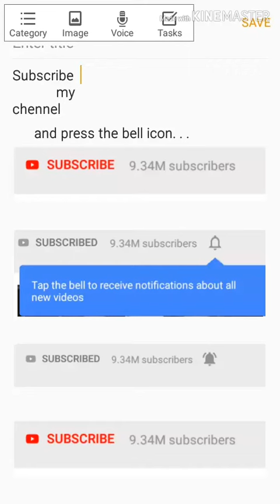Tik Tok new 😂😁comedy 💞💓💓😂 videos and😎😎 attitudes